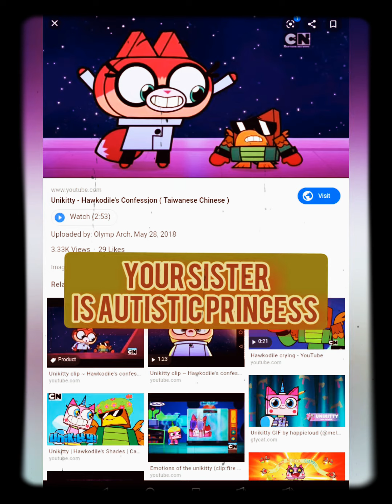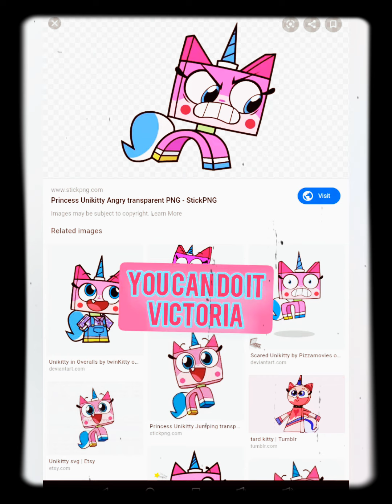Unikitty sisterkatsu trailer 2019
See unikitty sisterkatsu in theaters everywhere this Christmas.